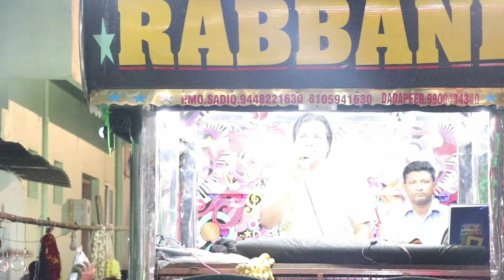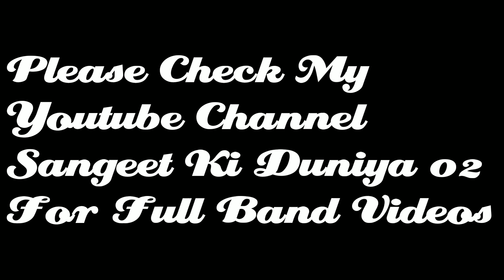Shirahatti & Hosalli Sandal With Taj & Rabbani Band Company | Javeed Shaah | Sadik Bhayi | Mumtaaz